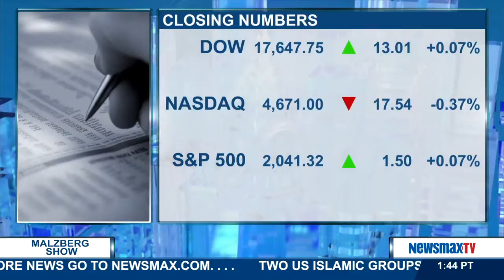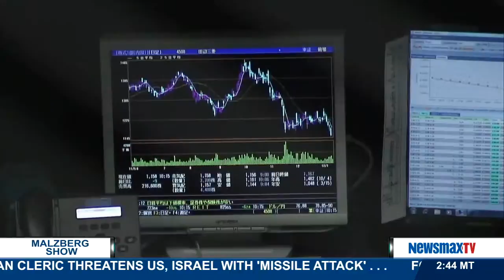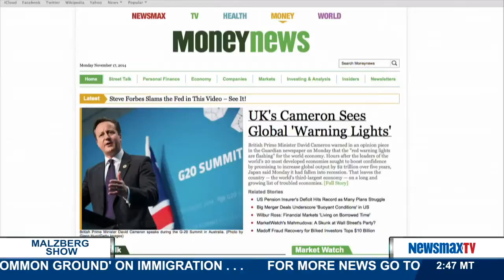Malzberg | Rob Williams to provide his daily closing bell report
Newsmax deputy financial editor joins Steve to provide his daily closing bell report